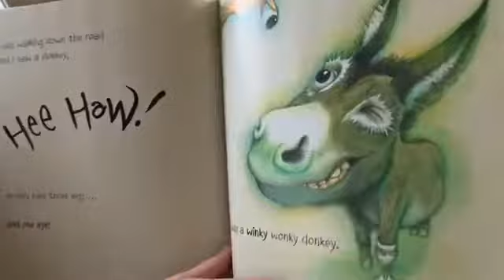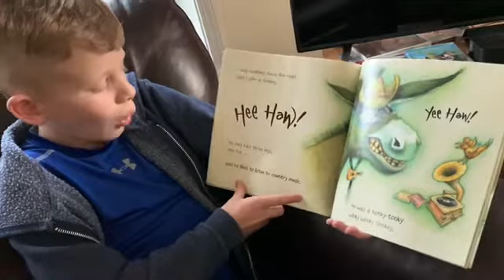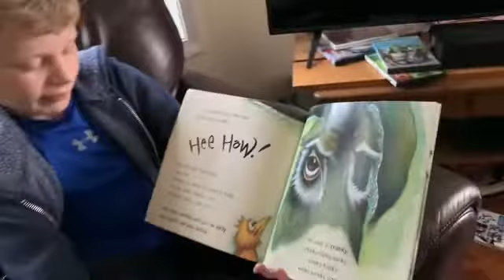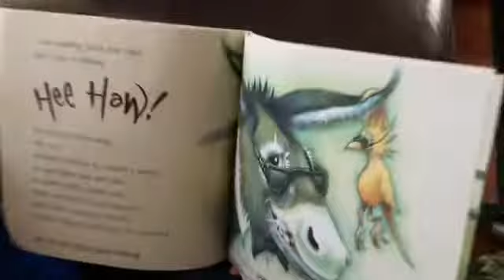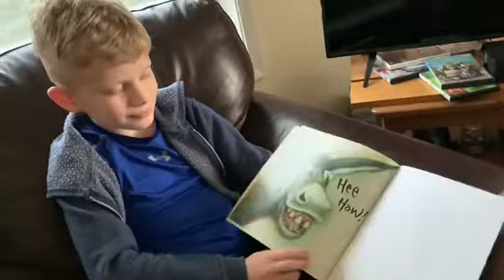The Wonky Donkey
Will reads The Wonky Donky (and Levi’s supplies the HeeHaws 😂)